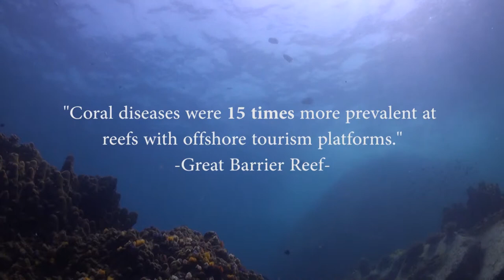Brooke Davis - Diver Impacts Documentary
As a Marine biology student, Brooke decided to take an eco approach to her documentary by raising awareness on the effects divers can have on the reefs they love so much. A great documentary about an often avoided topic.